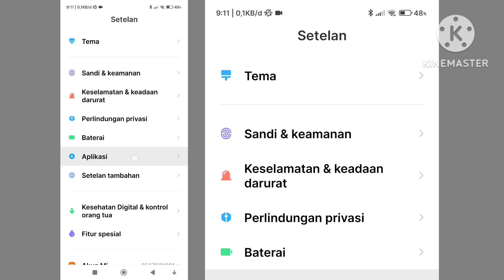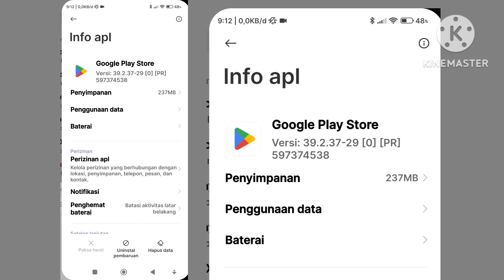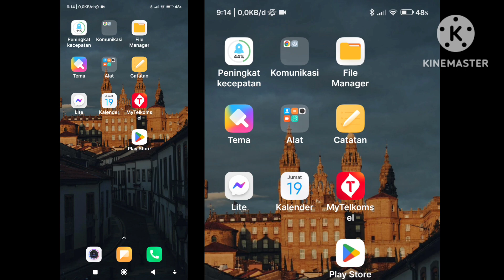Cara nonaktifkan play store agar bocil tidak download game sembarangan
berikut ini adalah tutorial bagaimana cara menonaktifkan play store tanpa menonaktifkan data seluler.